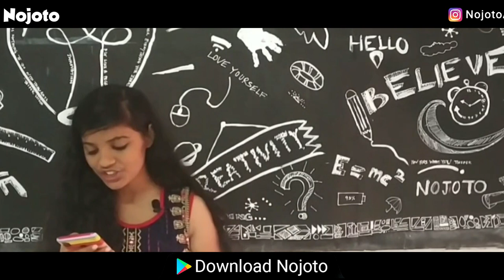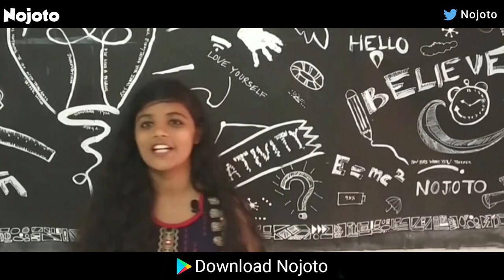Nojoto Open Mic | Cuttack | Sweta Banthia